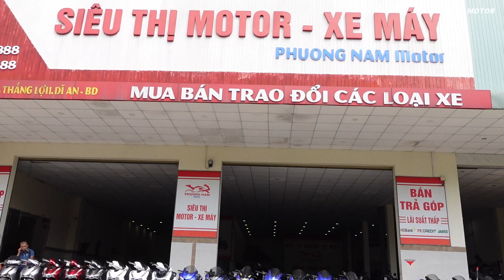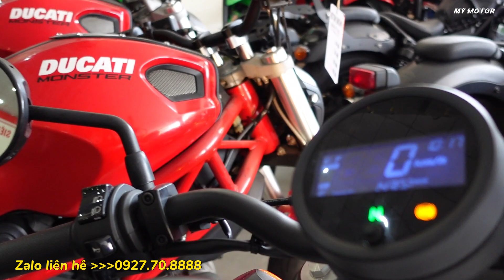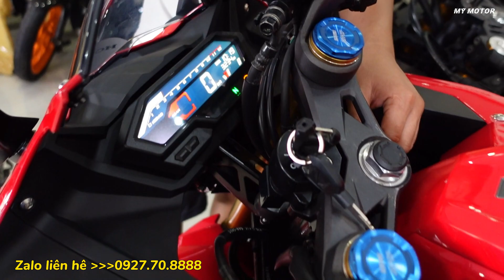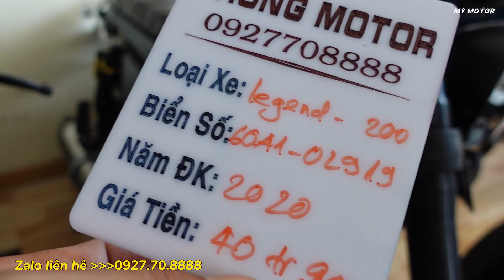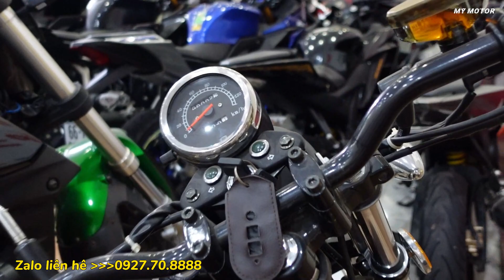mới về cả lô môtô đủ loại thanh lí mềm 12 tr, có chiếc đủ phân khúc | Mỹ motor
mới về cả lô môtô đủ loại thanh lí mềm 12 tr, có chiếc đủ phân khúc

Chúc mọi người xem video vui vẻ và kiếm được một chiếc xe ưng ý nhất.
👉 ĐC ; Số 5, lí thường kiệt, dĩ an, bình dương

👉👉Cô Chú anh chị, các bạn có nhu cầu hợp tác quảng cáo cửa hàng Vui lòng nhắn tin cho em qua SĐT 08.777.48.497
Chúc mọi người luôn luôn thành công